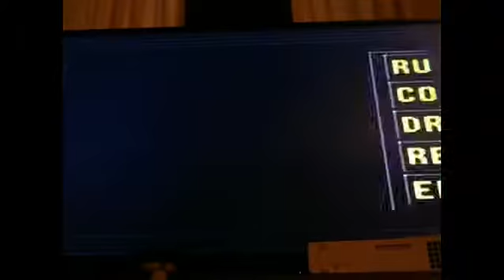Sonic Drift Scrap Brain (Yellow GP) in: 1:27.74